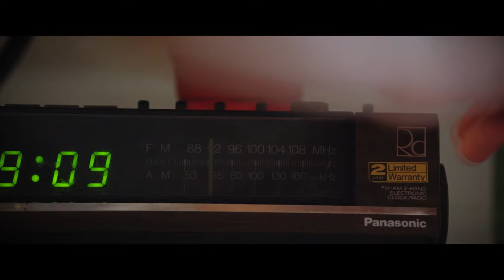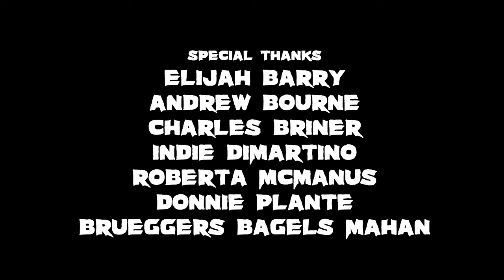The Toaster - Horror Short Film | LURID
With a serial killer on the loose in Milton, Lindsey, an angsty hungover twenty-something, must fight for her life when her home is invaded.

Cast:
Lexi McCain
Kyle Knott
LB Bunch
Shanna Brajevic

Crew:
Writer/Director: Pacey Hansen
Director of Photography: Gabby Carbone
Production Design and SFX: Luca Leggieri
First Assistant Director: Natalia Coiro
Gaffer: Tristan Owen
Boom Operator: Giovanni Papini

Post Production:
Picture Editors: Gabby Carbone and Pacey Hansen
VFX: Jacob Zirkle
Colorist: Tristan Owen